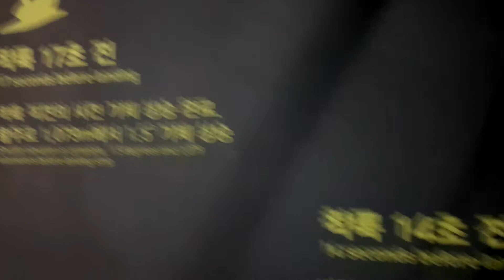제주항공우주박물관 로켓전시장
실물을 보는 것처럼 정교하게 만들어진 로켓들,
로켓의 역사에 대한 모든 것!
제주항공우주박물관 천문우주관의 로켓전시장에서 확인해보세요!

제주항공우주박물관의 로켓전시장이 궁금하다면?